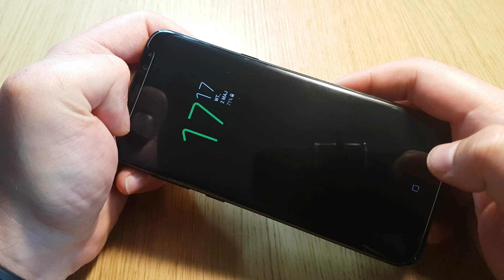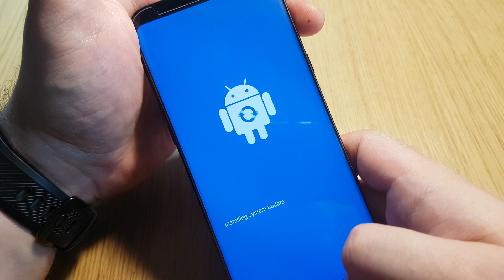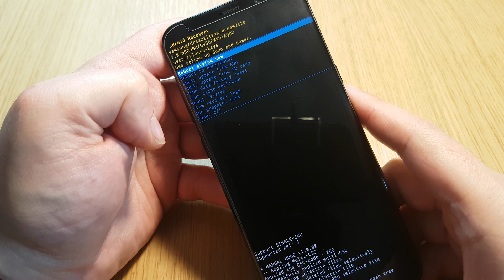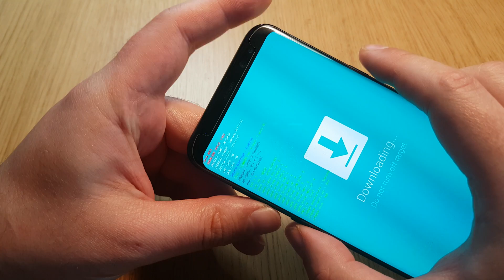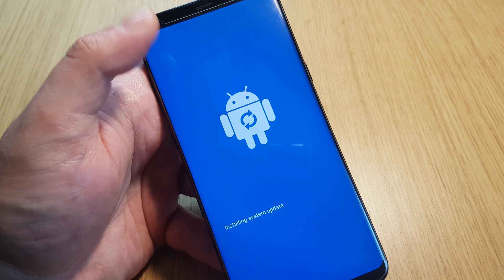Samsung Galaxy S8/S8+ Recovery, Download Mode | Jak włączyć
Jak włączyć i wyłączyć oba tryby, do czego służą i jak możemy z nich wyjść. Wszystko na przykładnie Samsunga S8+